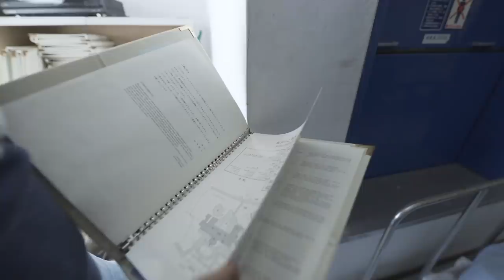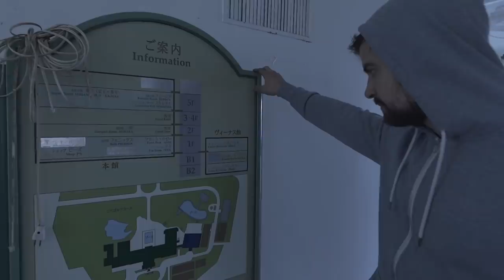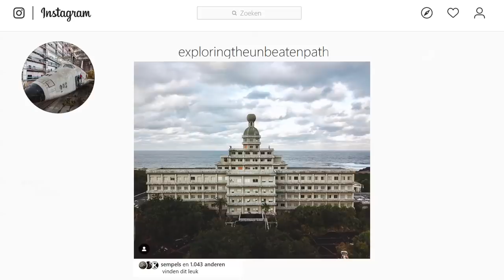URBEX | The abandoned royal hotel on Hachijojima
If you love our video's and want to see exclusive locations, live streams or support us visit:

In this last episode of our Japan trip we are still on Hachijojima, the Hawaii of Japan. We visit this epic and famous Hachiojima Royal resort, which was once the biggest hotel of Japan and spend the night there.